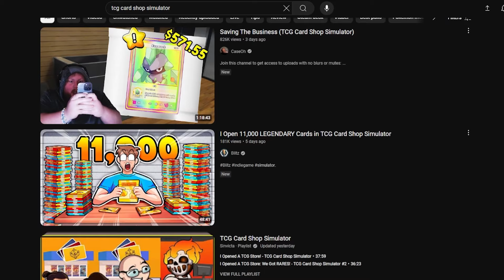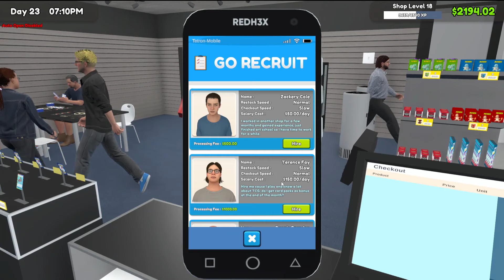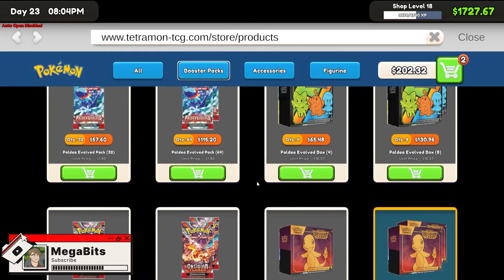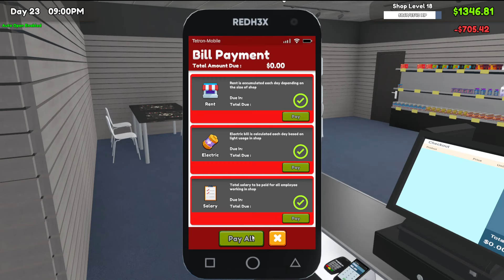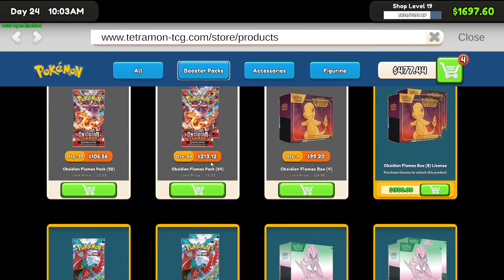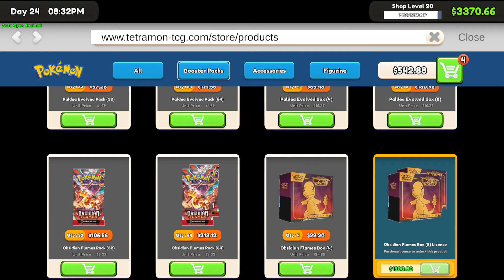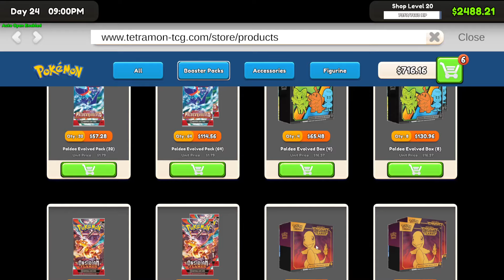Opening Cards is the BEST WAY to make Money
Back again with more TCG Card Shop Simulator with the Pokemon Mod! It's be a blast playing this game, and opening packs is even more fun.

If you're looking to support me even more than you already have, Dear Viewer, becoming a member is the best way to do that! It's never necessary, but it is always appreciated! The link to join is down below :)

Are you looking to host your very own Palworld server? Berrybyte has given me the opportunity to work with them and I've been really enjoying their services! The servers are amazing, and the support is even better.